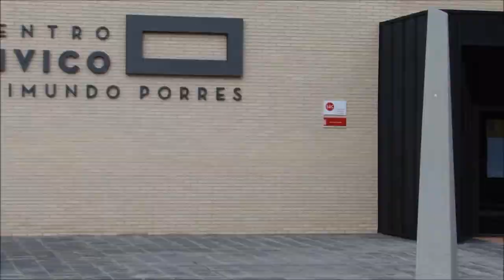261011 Miranda de Ebro: centro cívico Raimundo Porres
Centro cívico Raimundo Porres.